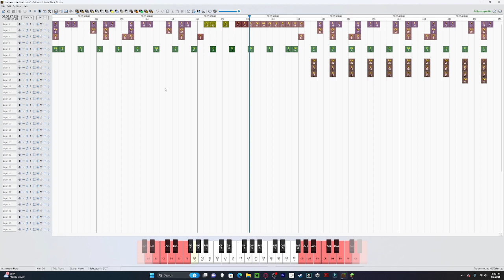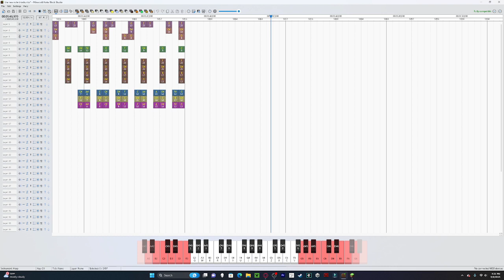Jazzy Note Blocks - Alan Becker and Aron Grooves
Hope you liked it or loved it!